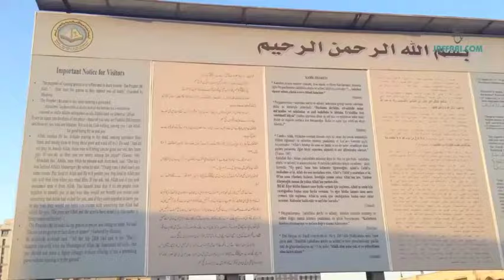Ya Ilahi Har Jagah Teri Ata Ka Saath Ho - Naat - Owais Raza Qadri - HD -